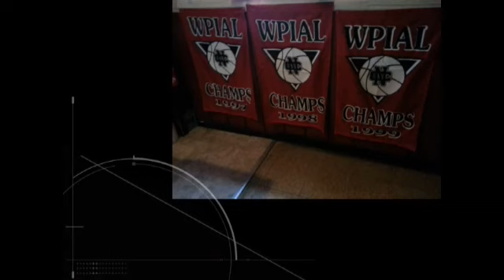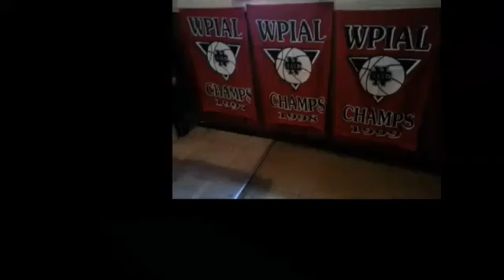NCTV45 CEDARS SPORTS CORNER REPORT MONDAY MAY 8 2023